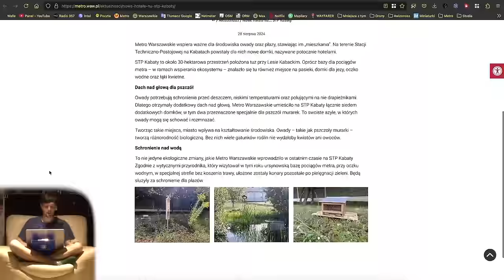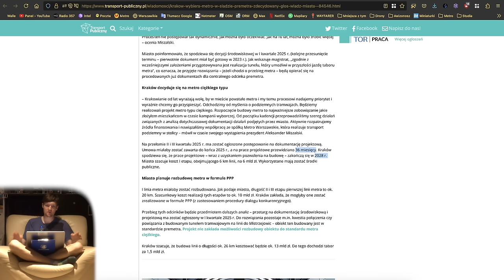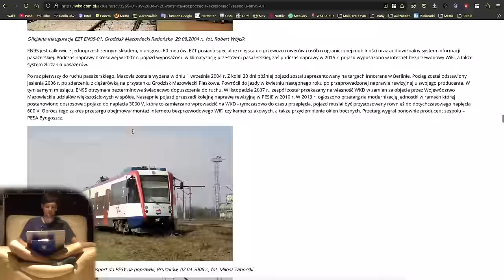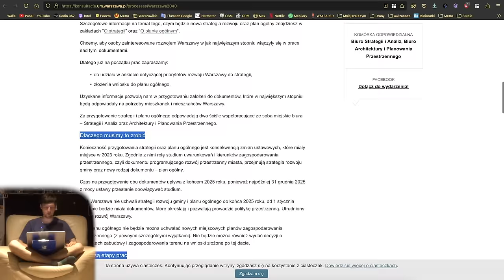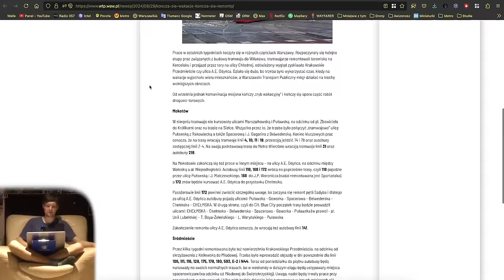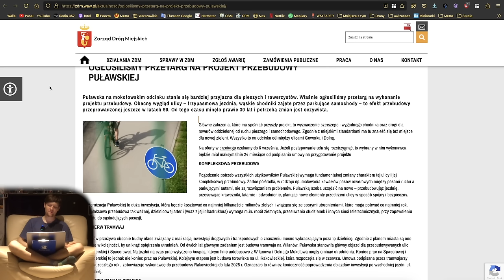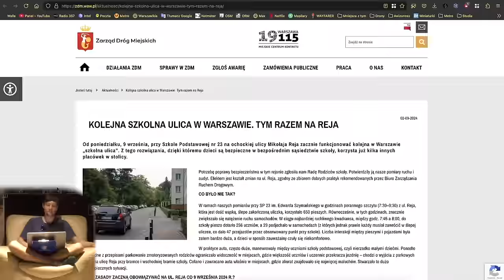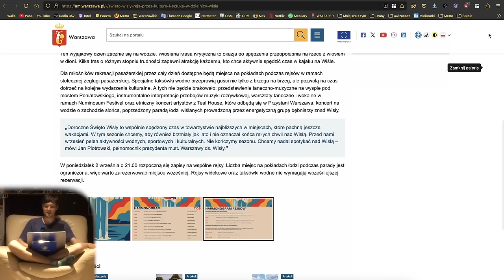#215 Koniec wakacyjnych remontów 2024, Krakowskie Metro czy Rowerowa Puławska - Mniejsza Z tym…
Zapraszam na kolejny skrót informacji z końca Sierpnia 2024…

Spis Treści
00:00 Wstęp
00:33 Intro
01:04 Awarie Wind
01:26 Metro
07:12 Tramwaje
12:21 Pociągi
17:44 WTP i GPA
28:24 KOLEO
28:57 Veturilo
30:25 ZDM, SZRM i InfoUlice
41:00 Inne informacje
43:19 Sondaże MZt…
43:35 Zakończenie
46:32 Outro